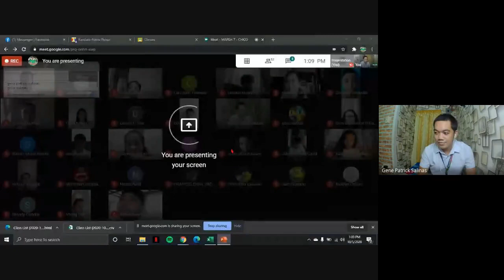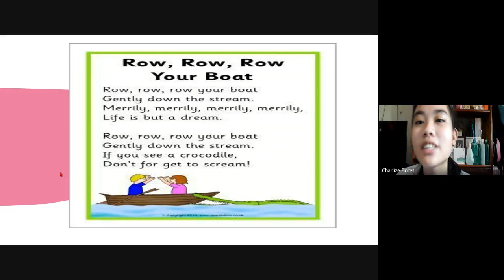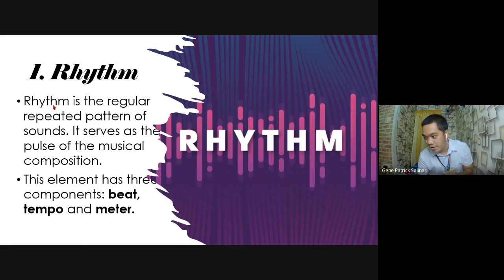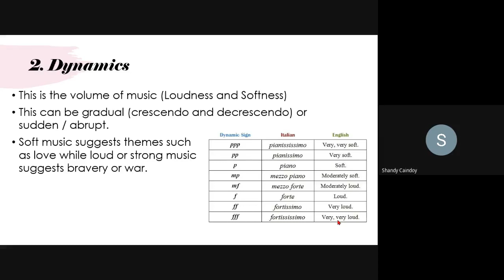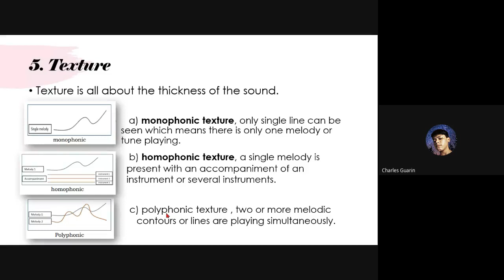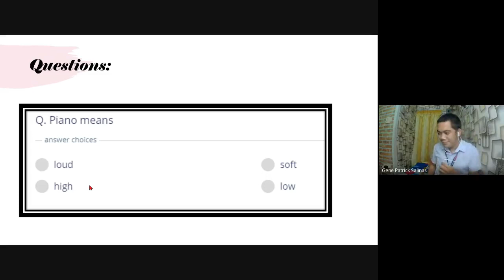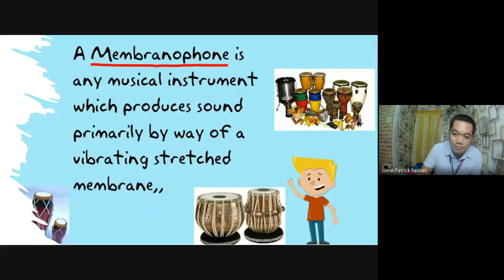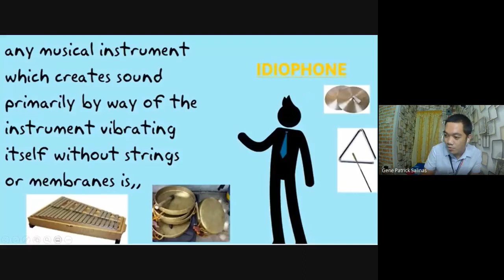Music 7 - Lesson 1: Elements of Music and Lesson 2: Classifications of Musical Instruments